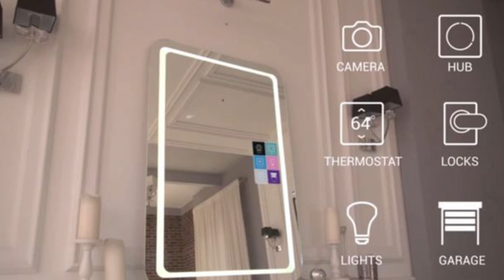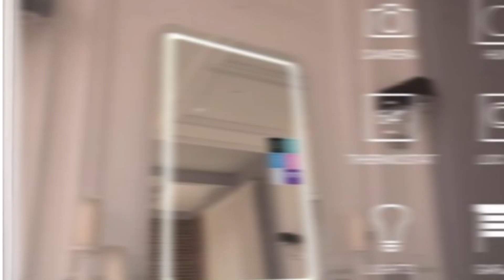Take The Perfect Picture With The Selfie Mirror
There is a new product on the market that is sure to appeal to selfie addicts everywhere the selfie mirror.

2408 Lakeshore Blvd W.